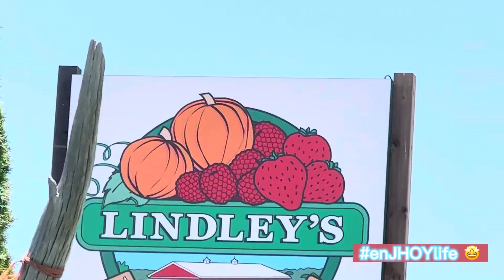FILIPINO FAMILY STRAWBERRY PICKING IN CANADA /HOW TO ENJHOYLIFE ?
One sunny day, actually it’s in the middle of the day. We are the Filipino family having enJHOYlife picking strawberries fresh in the farm of Ontario Canada. It’s our first time picking Strawberries so we really enJHOYed it. As you watched my videos there are different shape of Strawberry that one of the most fun and exciting.
Sometimes you need to explore, experience different things in this world that will make you happy and enjhoylife 🤩🤩🤩🤩